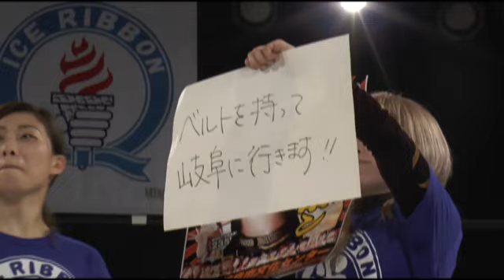不思議の国のアイス2014全対戦カード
2014年8月31日(12時試合開始)アイスリボン後楽園ホール大会­「­不思議の国のアイス2014」全対戦カード紹介